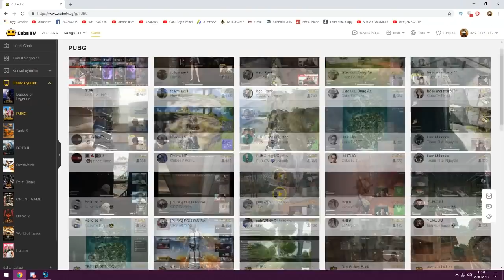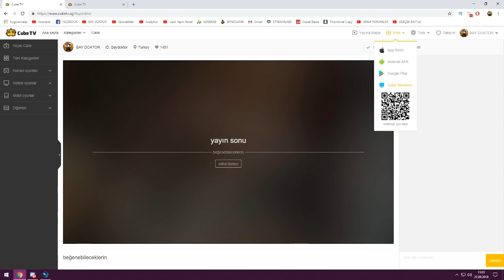VİDEODA KARŞIMA UÇAN HACKER GELDİ !! (ÇILDIRDIM) - MİNECRAFT SKYWARS